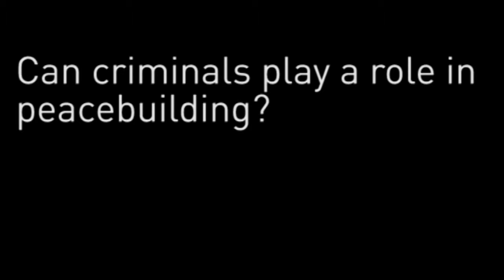Conflict Ideas Forum - James Cockayne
James Cockayne, Former Co-Director, Center on Global Counterterrorism
Cooperation, New York, answers "Can criminals play a role in peacebuilding?"